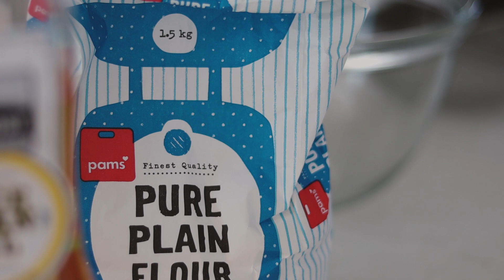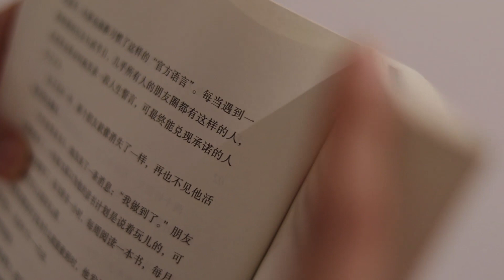纽西兰生活 Vlog#24 去浦CBD图书馆 l 自制面粉糕失败了 l 启动阅读计划